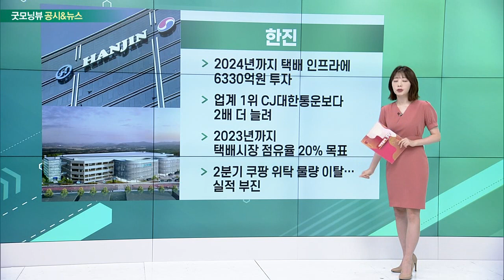현대차, CJ제일제당, 한진, 신세계_공시&뉴스 (20220818)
- 자율주행사업부 분사 추진… 포티투닷에 통합
- 글로벌SW센터 신설 사전 작업 추진
- 美 인플레 감축법 타격 우려… 주가 4% 하락
- 美 시장 전략 수정 불가피

- 슈완스와 美 식품법인 ‘CJ푸드 USA’ 통합
- 북미 식품사업 경쟁력 강화
- 영업 플랫폼·인프라·시스템 등 통합 전망
- 슈완스, 상반기 매출 전년대비 13.8% 성장

- 2024년까지 택배 인프라에 6330억원 투자
- 업계 1위 CJ대한통운보다 2배 더 늘려
- 2023년까지 택배시장 점유율 20% 목표
- 2분기 쿠팡 위탁 물량 이탈… 실적 부진

- 광주 스타필드·백화점 건설… 2027년 개장 목표
- 1조 7000억 투입 예정
- 현대백화점은 ‘더현대 광주’ 계획
- 롯데그룹도 참여 의지… 유통3사 ‘격전’ 주목